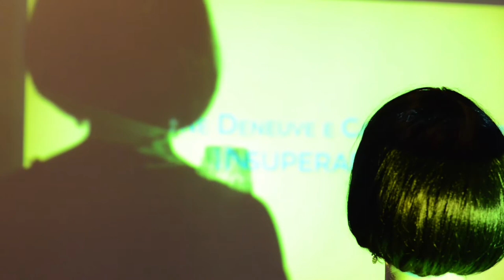Per Accidia: Quello che so di lei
Quello che so di lei è un film di Martin Provost con Catherine Deneuve e Catherine Frot in uscita nelle sale cinematografiche giovedì 1 giugno 2017. La Comtesse si fa proiettare il film in anteprima dall'immancabile Ambrojo, mentre beve vino bianco e pensa al legame indissolubile tra donne, seppur agli antipodi.